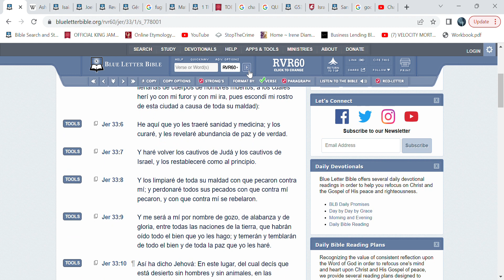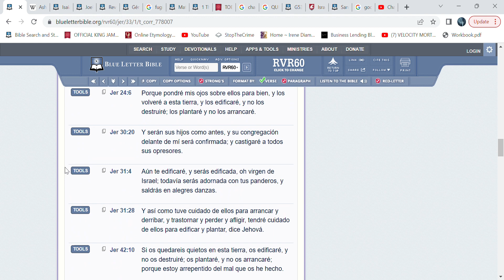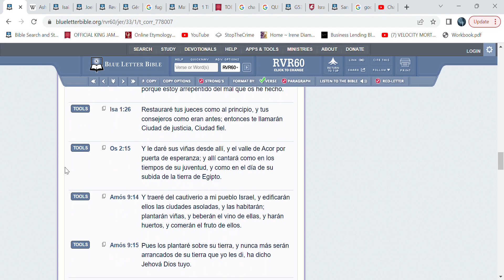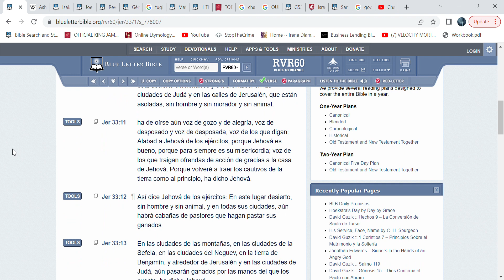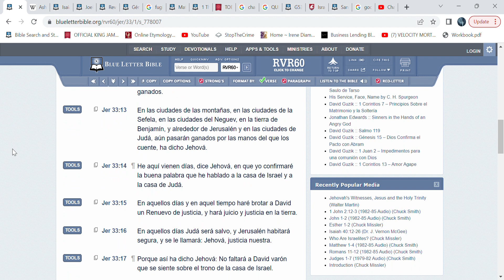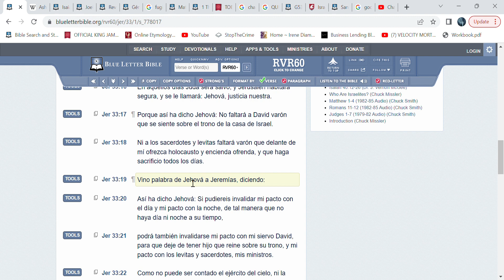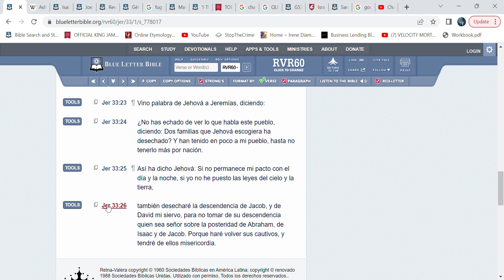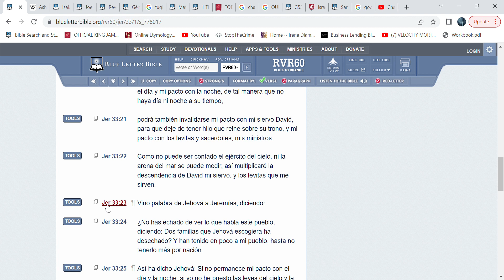El Pacto No Se Puede Cambiar